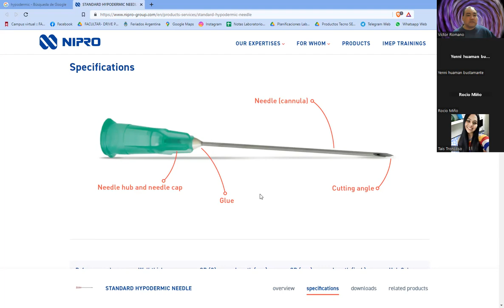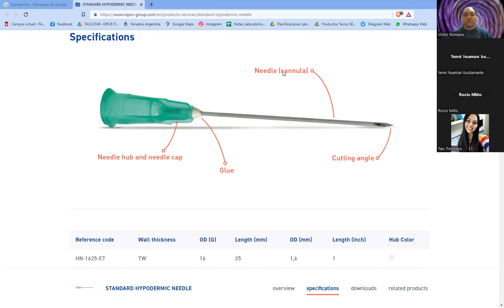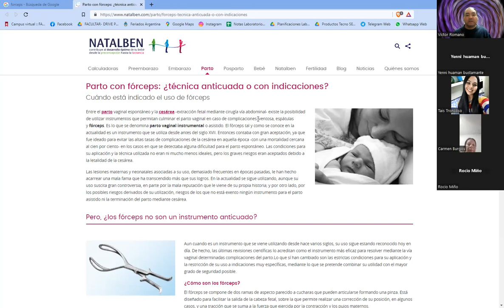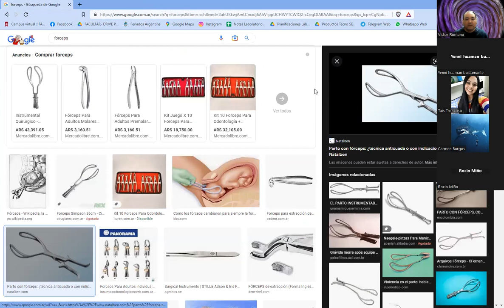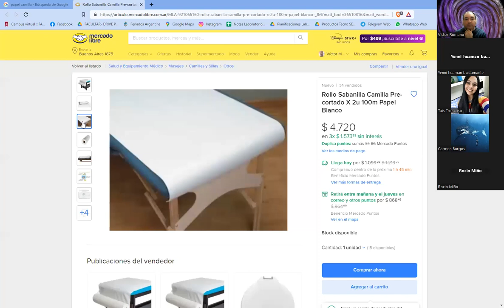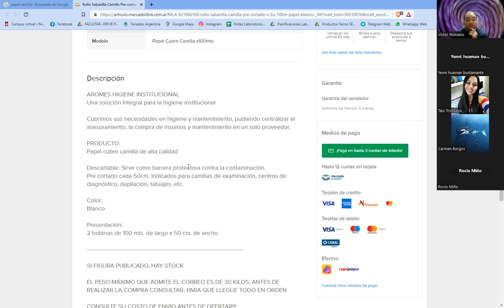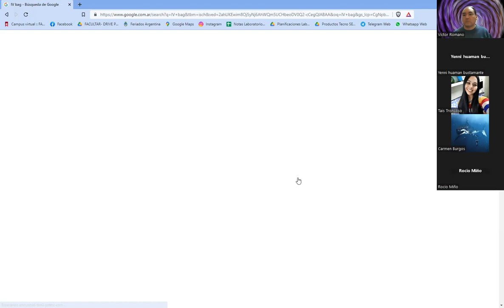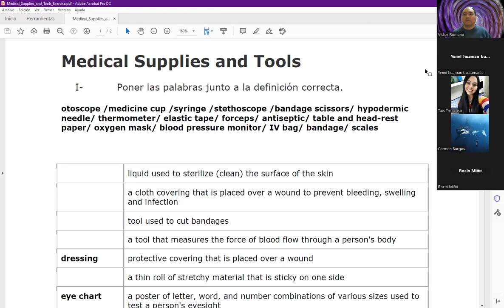Clase de Inglés de 2do Año 2do Cuatrimestre (TM) de Enfermería del 11/10/2022 (parte 2 de 2)